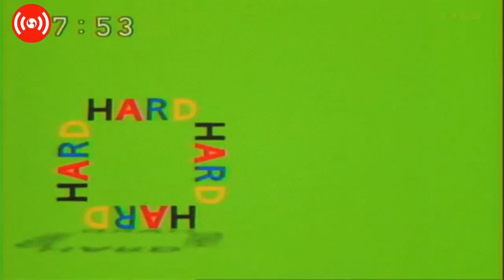えいごであそぼ ケボアンドモッチ ジェニファー ペリマン Play with English Kebo and Motch Jennifer Periman Soft Hard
2008年9月30日　えいごであそぼ,　ケボアンドモッチ,　ジェニファー　ペリマン,

Play with English,
Kebo and Motch,
Jennifer Periman
Soft
Hardにほんごであそぼ,
にほんごであそぼ パプリカ,
にほんごであそぼ op,
にほんごであそぼ コニちゃん,
にほんごであそぼ じゅげむ,
にほんごであそぼ 数,
にほんごであそぼ 野村萬斎,
にほんごであそぼ 歌舞伎,
にほんごであそぼ 数の単位,
にほんごであそぼ かるた,
にほんごであそぼ ひらがな,
にほんごであそぼ 雨ニモマケズ 歌,
にほんごであそぼ あもん,
にほんごであそぼ あさき夢みし,
にほんごであそぼ アイヌ,
にほんごであそぼ アニメ,
にほんごであそぼ あいうえお,
にほんごであそぼ アプリ,
にほんごであそぼ 愛の形